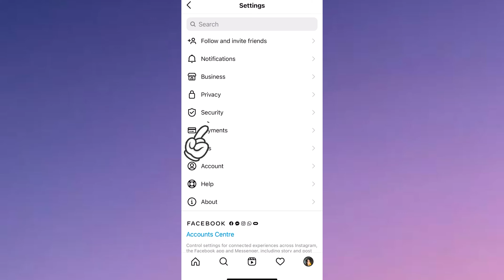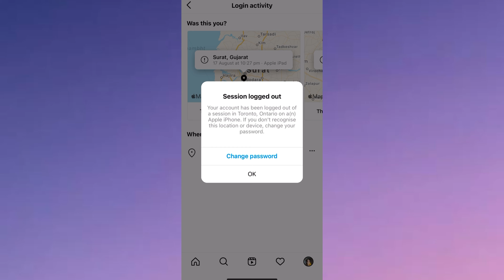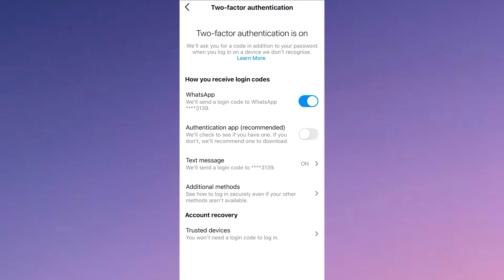How to protect INSTAGRAM from HACKERS 👨🏾‍💻 | Secure social media accounts and Gmail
Hey everyone,
I hope you're all good.
In today's video, I'm going to tell you how to protect and secure social media accounts like Instagram, YouTube, WhatsApp, Facebook and even Gmail !
It's very important to save accounts from hackers. In this video, I'm going to share 3 easy steps. Following these steps, you can easily protect our society media handles.